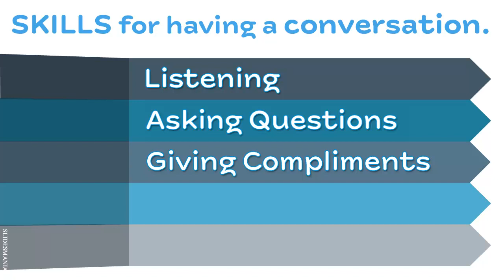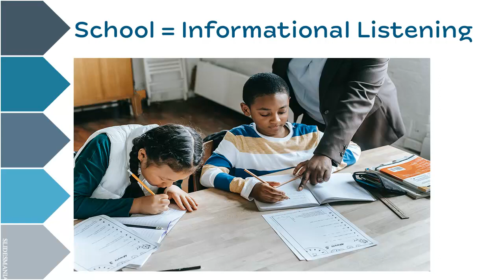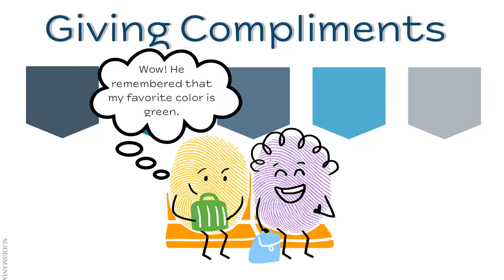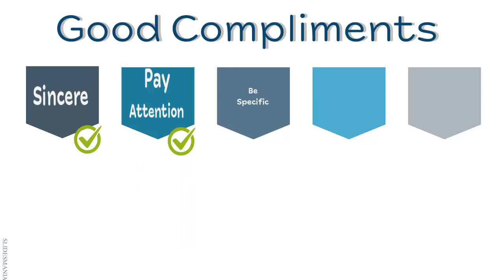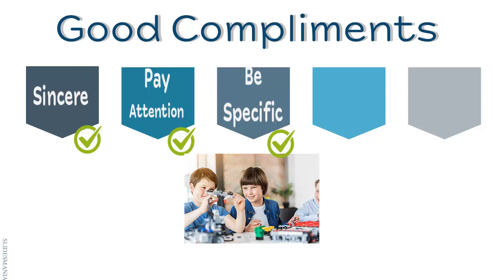How To Make Friends. (Lesson)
A lesson on how getting to know others through conversations is the best way to make friends.